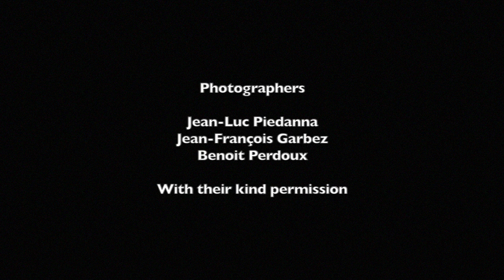2017 eclipse circumstances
August 21, 2017. The eclipse admired from the different countries, cities, with local times. Watch this video to fully enjoy this big show on Earth.